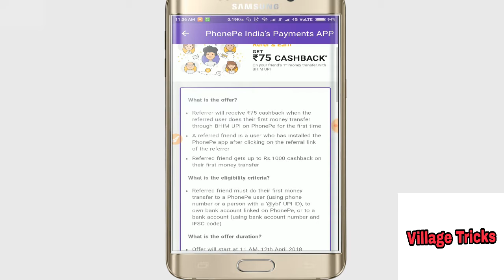Phonepe New rules changes HOW to referral Friends